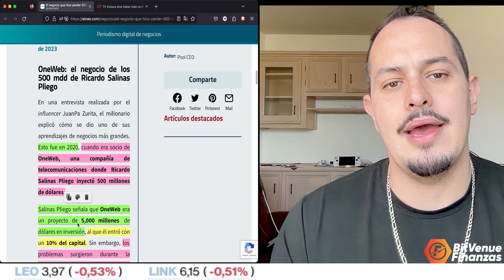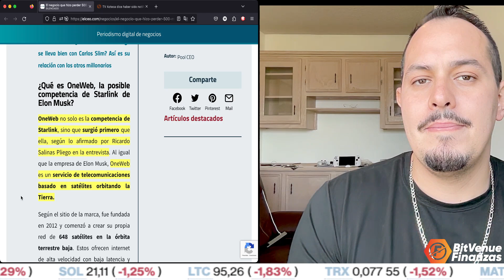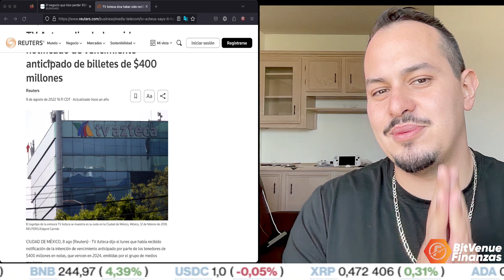RICARDO SALINAS PLIEGO PERDIÓ $500 MILLONES DE DÓLARES EN UNA MALA APUESTA